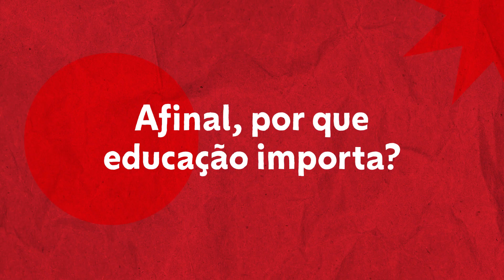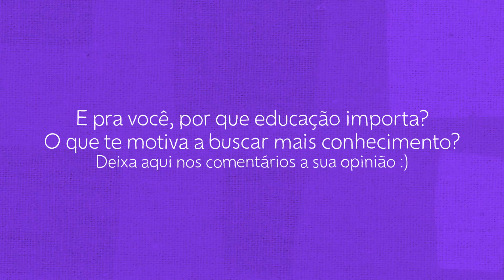Afinal, por que a educação importa?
2020 nos fez refletir muito sobre o presente e o futuro, mas se tem algo que não podemos nunca nos questionar são os novos caminhos que a educação pode nos levar!

E pra você, por que a educação importa? O que te motiva a buscar mais conhecimento? No vídeo de hoje, alguns dos nossos colaboradores contaram por que a educação importa pra eles. E pra você, quais são os motivos? Conta pra gente nos comentários!